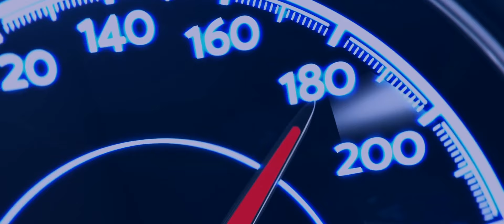Mino - Braškės'22 (official video)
Jubiliejinė kultinės dainos "Mergaitė, kuri kvepia braškėm" versija. 18 metų skambėjimo jūsų širdyse. Muzika ir tekstas - Mindaugas Mickevičius - Mino. Tobula Mindaugo Baranausko aranžuotė (masteris - Dalius Pletniovas). Vaizdo klipas montuotas Gediminas Vilkelis mini studio (Rushden).